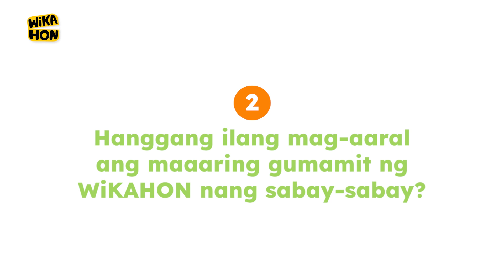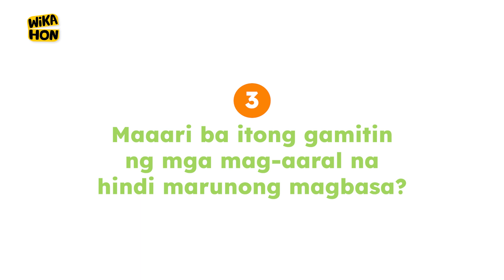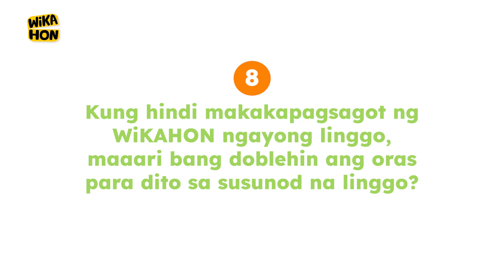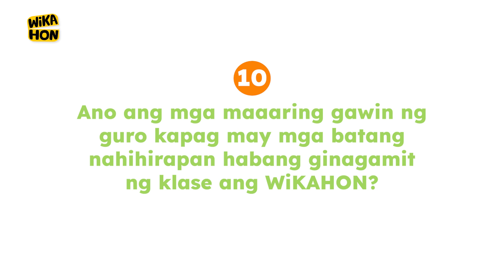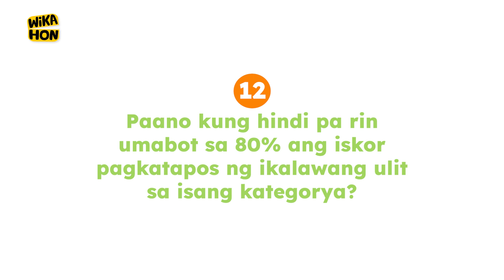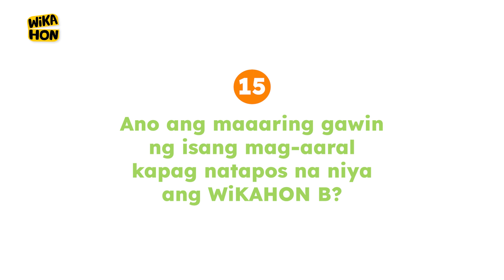WiKAHON Video 13: Ang Mga Kadalasang Tanong sa Paggamit ng WiKAHON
Bukod sa mga paglalarawan at mga pagpapaliwanag tungkol sa WiKAHON, narito ang ilan pang mga paglilinaw para sa higit na epektibong paggamit ng WiKAHON sa klase at sa paaralan.

Ang WiKAHON ay isang katipunan ng mga babasahin sa Filipino. Layunin nitong hasain ang pagbasa, gramatika, at pang-unawa ng mga mag-aaral sa mga tekstong nakasulat sa wikang Filipino.